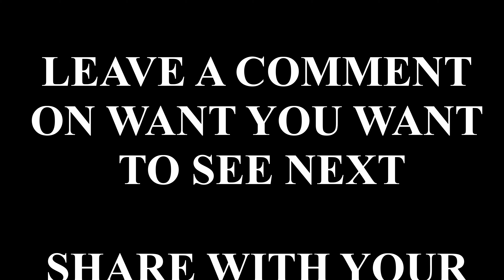Witcher 3: Wild Hunt - Defender of the Faith | Walkthrough [4K] E30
Nameless Gaming brings complete walkthrough of Witcher III: Wild Hunt in 4K!

Today we are continuing Witcher III Wild Hunt! Next gen update gave us incredible graphics upgrade and now we can enjoy Witcher 3 even more!

We'll be completing the whole game, every quest and possibly collecting everything too!

We're also going to finish all DLCs that come with the game and collect everything that come with them too!

This journey is played and recorded in 4K 60 FPS for you to enjoy it!

0:00 - Intro
0:03 - Story
4:53 - Outro